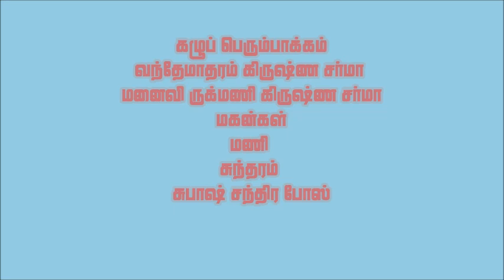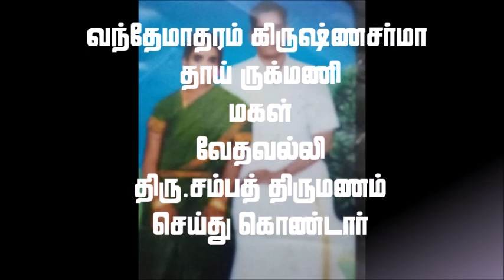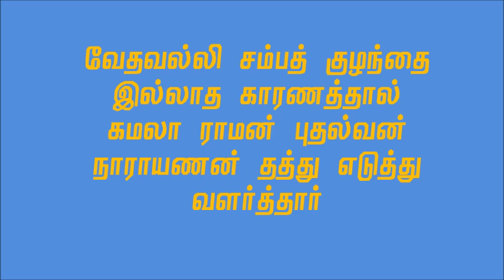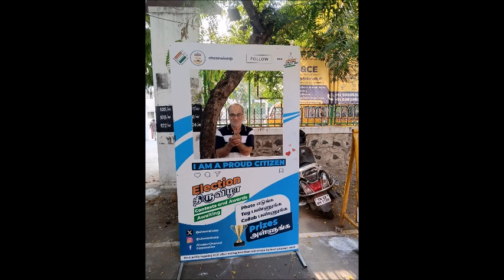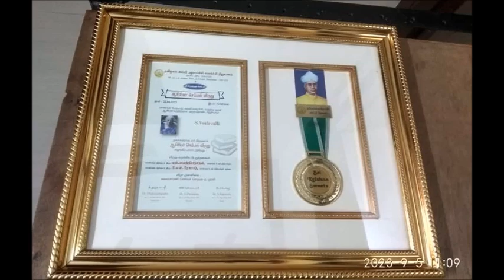வேதவல்லி வரலாறு 1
teacher history